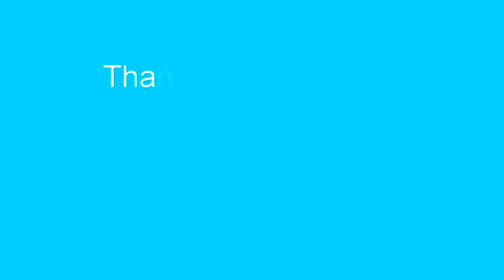piggybank with balloon and out of waste / coin bank / गुब्बारे से गुल्लक/ white cement piggy bank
how to make a piggy bank with a balloon and out of waste
how to make a balloon money bank
how to make piggybank at home
cement se Sundar gullak
kids diy piggy bank
white cement piggy bank
diy how to make money saving pot with white cement